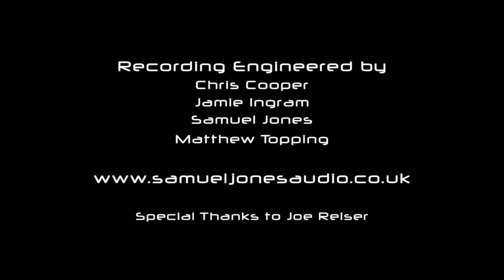Mercury - Here, There and Everywhere HD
Mercury's arrangement of a Beatles classic.

Live footage from Manchester based quartet Mercury's Album Launch. 25th June 2013, Odder, Manchester. Video by Steve Pycroft.